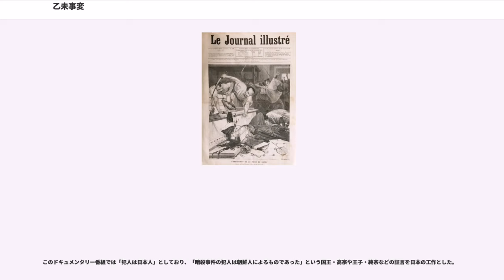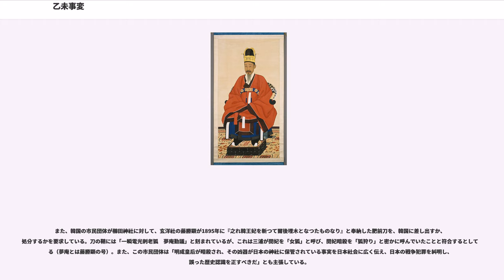乙未事変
乙未事変（いつびじへん）は、李氏朝鮮の第26代国王・高宗の王妃であった閔妃が1895年10月8日、三浦梧楼らの計画に基づいて王宮に乱入した日本軍守備隊、領事館警察官、日本人壮士（大陸浪人）、朝鮮親衛隊、朝鮮訓練隊、朝鮮警務使らに暗殺された事件。韓国では閔妃の諡号を採って「明成皇后弑害事件」とも呼ばれる。

1894年3月28日、閔氏政権によって開化派の中心人物金玉均が閔妃の刺客である洪鐘宇の回転式拳銃に暗殺された。そして5月31日、閔氏政権に不満をもつ農民が蜂起し、甲午農民戦争が勃発した。農民軍は全州を占領したが、統治能力を失った閔氏政権は宗主国清に軍の出動を要請。清の軍隊が朝鮮半島に駐留することを嫌った日本政府は、日本も朝鮮へ出兵することを決定した。閔氏政権が農民に譲歩するかたち（全州和約）で戦争は6月にいったん沈静化した。そのあいだ日本は閔氏政権に内政改革を求めたが、受け入れられず、日清戦争開戦を2日後にひかえた1894年7月23日、日本軍は景福宮を占領した。日本は閔氏政権と対立していた興宣大院君（高宗の父）の復権を行い、開化派の金弘集政権を誕生させた。金弘集政権は日本の支援のもと、甲午改革を進めた。日清戦争は日本が勝利し、1895年4月17日、下関条約が締結された。その結果、朝鮮は清からの独立を果たしたが、三国干渉によって日本の影響力が後退すると、甲午改革によって政権を追われていた閔妃とその一族はロシア公使カール・イバノビッチ・ヴェーバーとロシア軍の力を借りてクーデターを行い、1895年7月6日に政権を奪回した。下関条約からまだ3ヶ月も経過していなかった。

日清戦争直後にロシア軍の力を背景に行った閔妃勢力のクーデターは、大院君や開化派勢力、日本との対立を決定的にした。こうした中で、日本公使三浦梧楼、軍事顧問岡本柳之助らは前年の王宮占領の再現を狙って、親露派の閔妃を排除するクーデターを実行することにしたとされるが、一方で大院君が軍事顧問の岡本柳之助に再三に渡り密使を送っていたことや、10月6日に訓練隊を解散し隊長を厳罰に処すとする詮議がなされたことが漏れ伝わったことで激昂した訓練隊は大院君を奉じ決起することとなったという一次資料も存在している。ただしこの訓練隊の訓練は日本の指導であった事を三浦公使は述べており、その解散を告げられた時三浦公使の頭に、時期が切迫し一日も猶予を許さぬ、という考えが閃いたのだという。

1895年10月8日午前三時、日本軍守備隊、領事館警察官、日本人壮士（大陸浪人）、朝鮮親衛隊、朝鮮訓練隊、朝鮮警務使が景福宮に突入、騒ぎの中で閔妃は斬り殺され、遺体は焼却された。この時、三浦らは大院君をかつぎだすため、屋敷から王宮へ参内させたが大院君がのらりくらりと時間を引き延ばしたため、事の露見を防ぐために夜明け前に行うはずだった作戦は破綻したとする説もある。

なお、日本守備隊は鎮静化のため王宮の警備を行った、侍衛隊と訓練隊との衝突は軽微なものとなった、大院君の護衛に日本人が参加することなどについて三浦梧楼は黙認したなどとする日本側の記録もある。

日清戦争が終わると、日本とロシアが朝鮮半島の支配権を争うことになった。日本側は大院君に接近し、これに対して閔妃は、日本人の影響下にあった訓練隊を解散しロシアの教官による侍衛隊に置き換えようとしたので日本公使館は危機感をもっていたのである。
事件の背景には、興宣大院君と閔妃の権力闘争（大院君が閔氏一族によって摂政の座を追われた1873年の最初の失脚以来、20年以上にわたって凄惨な権力闘争を繰りひろげていた）、改革派（開化派）と守旧派（事大党）の路線闘争、さらに朝鮮半島をめぐる日本の安全保障問題、日本と清の覇権争い、日清戦争後の日本とロシア帝国の覇権争いがあった。そのため、日本公使・三浦梧楼らの主導による親露派の閔妃を排除するためのクーデターとする説が日本における歴史研究のほとんどで採用されているとの見解があり、歴史事典の多くがこの説を明記している。

朝鮮側の関与については、朝鮮王室内部クーデターに見せかける意図で興宣大院君や朝鮮の訓練隊が利用されたとする説の他、朝鮮側が首謀しているとする説や決定的証拠がなく不明とする見解が存在している（朝鮮人首謀説参照）。

事件直後に行われた朝鮮国内の裁判では、興宣大院君を事件の首謀者とする朝鮮王朝内の権力闘争としての判決が出ている。

10月10日、日本政府は実情調査のため小村寿太郎外務省政務局長を...